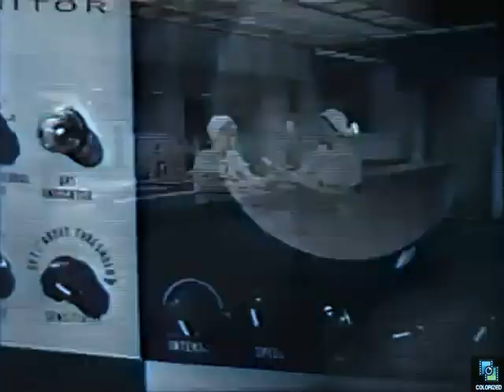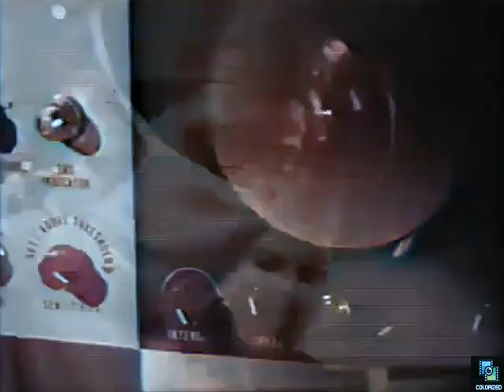The Nurses s1e1 Night Shift, Colorized, Shirl Conway, Viveca Lindfors, Joey Heatherton, Drama, 1962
Student nurses learn their profession at busy hospital with a great variety of cases.